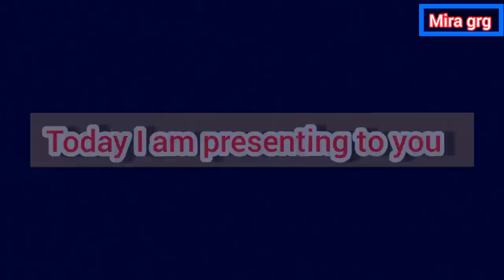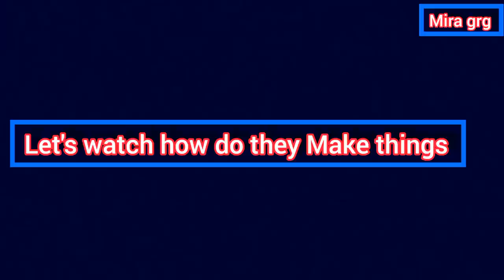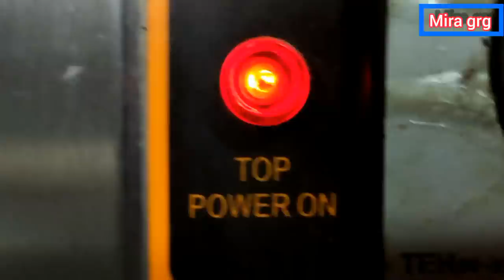Dhan Purna bakery & cafe in Barpak village | Gorkha | meera gurung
नमस्ते ! म हु मिरा गुरुग्ङ .
हजुरलाई मेराे च्यानलमा स्वागत छ
हजुरहरु अहिले हेर्दै हुनुहुन्छ Mira grg from Gorkha YouTube channel

यस च्यानलमा हाम्राे गाउँ घरकाे कृियाकलाप वा गाउँ ले जिवन शैलि का साथै प्राकृतिक दृश्य हरु काे भिडियाे बनाएर राख्दै आइरहेकाे छ
मिरा गुरुग्ङ vlog video पनि हेर्न पाउनुहुनेछ

हजुरहरुले मन पराइदिरहनु भएकाे छ त्यसकाे लागि म धेरै आभारी छू

मेराे अरु भिडियाे लिङक तल दिएकाे छू हेर्नुहाेला

Connect with social sites

Follow by

हजुरलाई मेराे भिडियाे हेरिसकेपछि कस्ताे लाग्छ कृपया प्रतिक्रिया दिन नभुल्नु हाेला
र केही सल्लाह सुझाव छ भने पनि comments  गर्नुहाेला म हजुरहरु काे हरेक comments कसैकाे पनि नछुटाई हेर्दै आईरहेकाे छु धन्यवाद !

यस च्यानलमा रहेकाे भिडियाेहरु   बिना permission अरु च्यानलमा copy or download गरेर upload गरेकाे थाहा पाएमा कानुन बमाेजिम कारबाही गरिनेछ यदि यस च्यानलमा रहेकाे कुनै पनि भिडियाे हजुरहरु आफ्नाे
फेसबुक page / tiktok  तिर राख्न काे लागि कृपया  हामीलाई साेधेर मात्र राख्नु हाेला
धन्यवाद !

I hope you like my video and comment on it so keep watching.
And if you have any suggestions, please comment
After watching my video, don't forget to give feedback

Thankyou